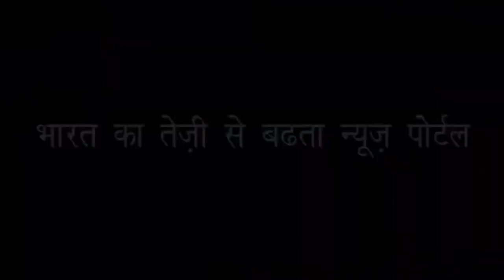बालों की सफेदी से हो परेशान तो ये आजमाएं | Get Rid of White Hairs